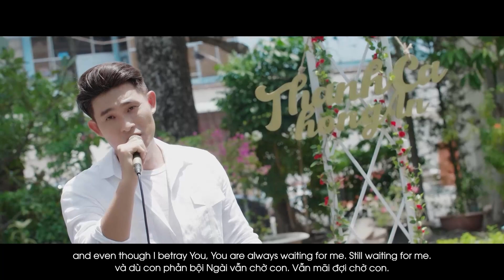3 Bài Thánh Ca Sáng Tác Maria Mai Phạm - Yêu Như Chúa Yêu, Giọt Nước Mắt Tạ Ơn, Tình Ngài Cho Con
3 Bài Thánh Ca Sáng Tác Maria Mai Phạm - Yêu Như Chúa Yêu, Giọt Nước Mắt Tạ Ơn, Tình Ngài Cho Con